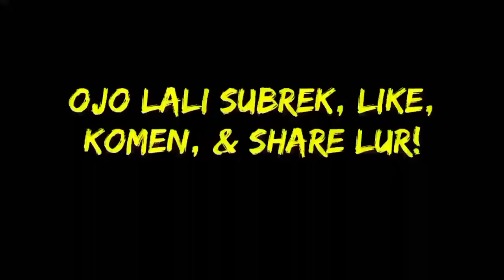DUBBING JAWA UPIN IPIN (mendung peteng)